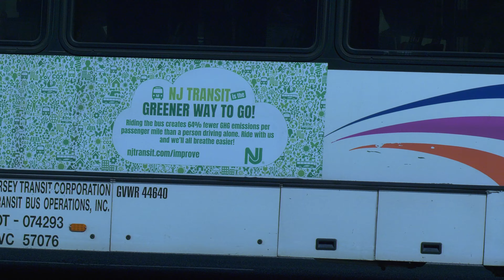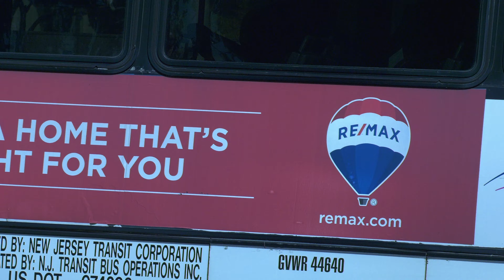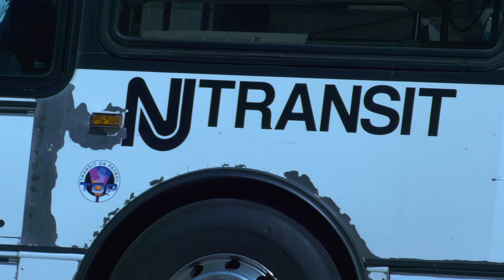12200004 Pop Newark NJ Branch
Pop Newark NJ Branch
Larry Ham

basa news